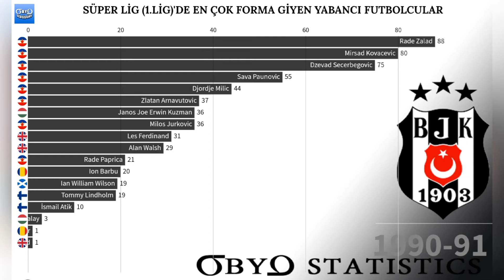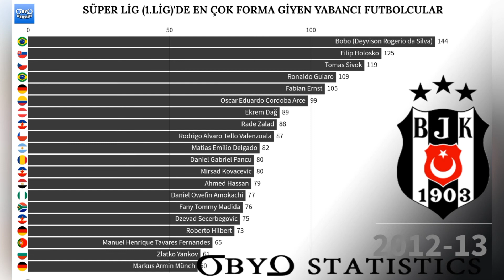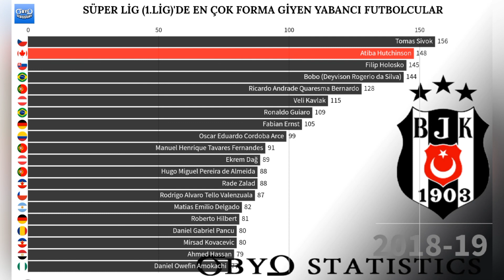Beşiktaş İstatistikleri! - Türkiye 1.Ligi - Süper Ligde En Çok Oynayan 20 Yabancı Futbolcu 2020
Türkiye 1.Ligi Süper Ligde Beşiktaş istatistiklerini derleyerek sizler için grafiksel bir sunum haline getirmeye çalıştım. 1956/57 sezonundan 2019/20 sezon sonuna kadar Süper Lig maçlarında Beşiktaş'ın en çok oynayan 20 yabancı futbolcusunu izleyeceğiniz videoyu umarım beğenirsiniz.
(Takımda sözleşmesi sona eren futbolcular siyah, sözleşmesi devam eden futbolcular ise kırmızı renk tonu ile belirtilmiştir)

Beşiktaş JK' nün Türkiye 1.Ligi'nde en çok forma giyen futbolcuları;
204 maç Atiba Hutchinson
156 maç Tomas Sivok
154 maç Ricardo Andrade Quaresma Bernardo
145 maç Filip Holosko
144 maç Bobo (Deyvison Rogerio da Silva)
115 maç Veli Kavlak
109 maç Ronaldo Guiaro
105 maç Fabian Ernst
99 maç Oscar Eduardo Cordoba Arce
91 maç Manuel Henrique Tavares Fernandes